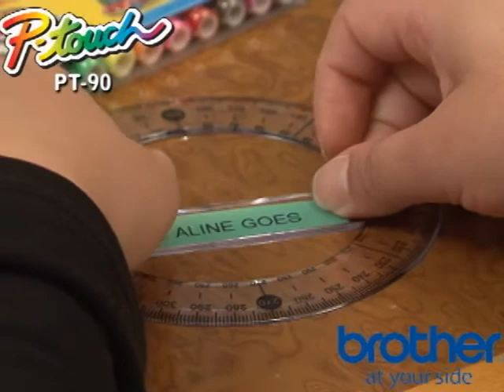Rotulador PT-90 Brother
Com o PT90 você cria e imprime etiquetas auto adesivas, das mais variadas aplicações, que atendem desde domicílios até pequenas e médias empresas. O visor de LCD possui instruções em português e em mais 8 idiomas, e visualização de 12 caracteres. Você pode personalizar seu PT90 com as 3 frentes removíveis que vem incluso no kit de compra.